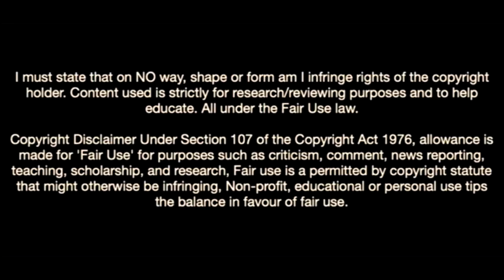Cesena Cristian Shpendi Scores Goals For Fun